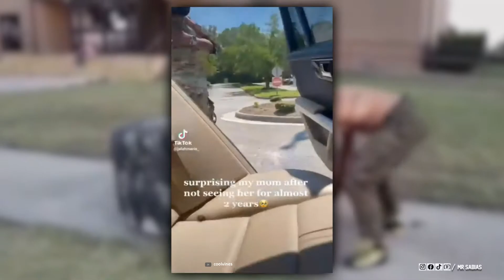15 Momentos más Emotivos de Soldados que Regresan a Casa captados por las Cámaras.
Vamos a ver momentos únicos y emotivos de soldados con sus familias.

00:00 Presentación
00:18 Momentos emotivos de soldados
00:22 Top 1
00:37 Top 2
00:49 Top 3
01:01 Top 4
01:17 Top 5
01:32 Top 6
01:44 Top 7
01:59 Top 8
02:12 Top 9
02:26 Top 10
02:40 Top 11
02:55 Top 12
03:08 Top 13
03:20 Top 14
03:33 Top 15
03:48 Final del Video
04:08 Que Tengas Un Excelente Día